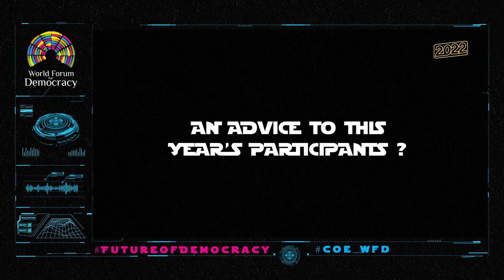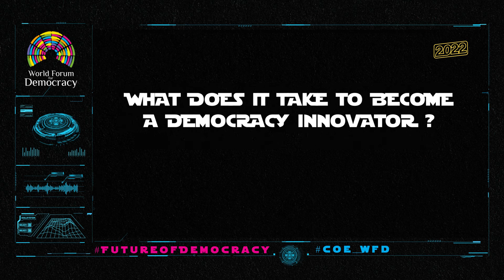World Forum of Democracy 2022: Testimonies - Democracy Innovation Award Winners… Episode 2